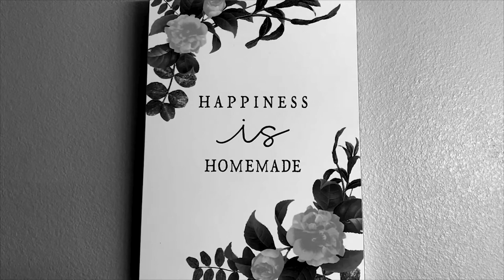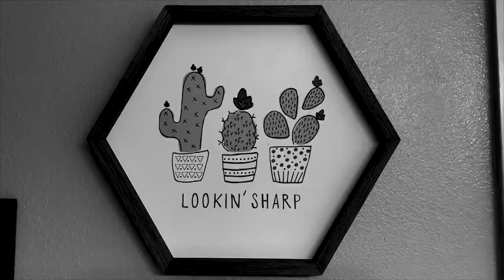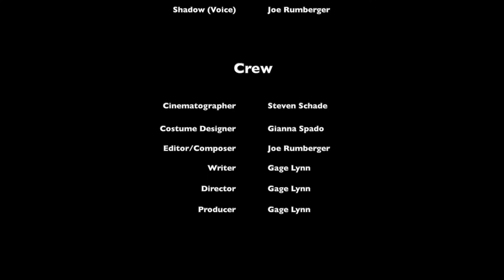Between Doors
Alex just wanted to start his routine day, but when he goes to leave his apartment he finds that he is trapped inside. With seemingly no way out and shadowy figures confronting him at every turn, Alex must figure out a way to escape this prison.

Directed and Written by Gage Lynn
Cinematography by Steven Schade
Original Score by Joseph Rumberger

Cast:
Alex - Colin Freehauf
Sophie - Sarah Crawford
Shadow - Joseph Rumberger

A SXMW Production